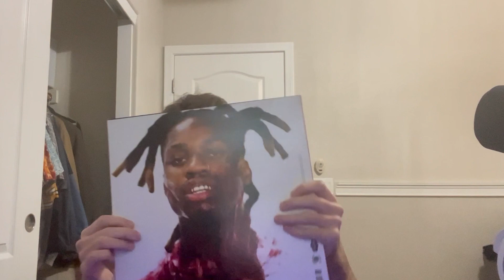Is Denzel's Music Really Creepy ?